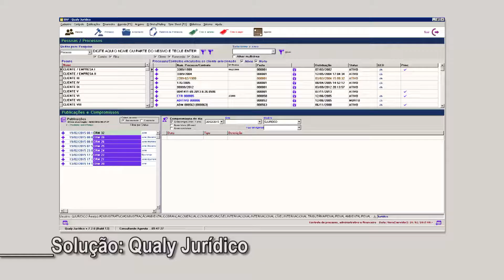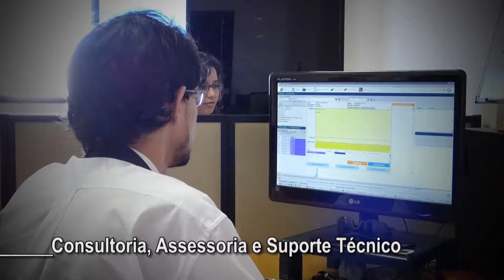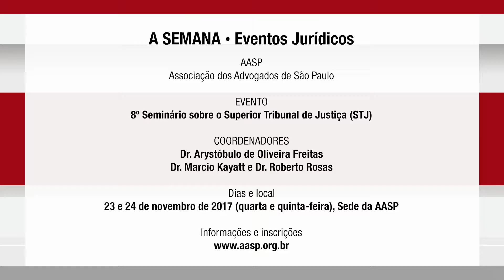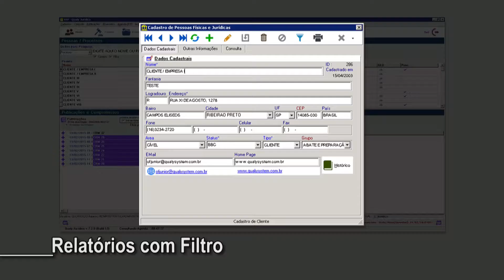Trajetória da Diplomacia na Democracia Brasileira.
Tema: A Trajetória da Diplomacia na Democracia Brasileira.

Convidado: Dr. Rubens Ricupero - Embaixador e Diplomata Brasileiro.

Participações especiais do Dr. André Geia com o quadro Direito Falimentar Recuperação de Empresas, do Dr. Rafael Gabarra com o quadro Previdência Social Sem Dúvida e do Dr Márcio Spímpolo
com o quadro Direito Condominial.